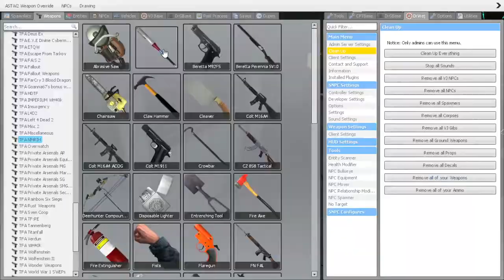Baseball bat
game: Gmod
Mods showd